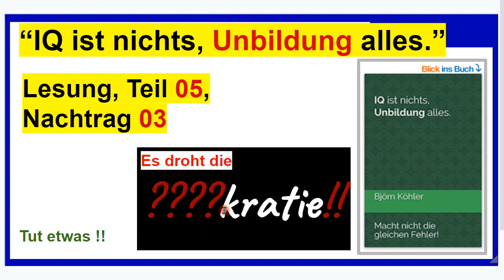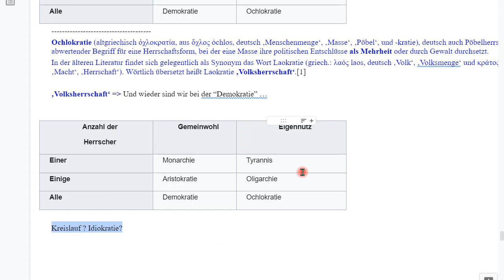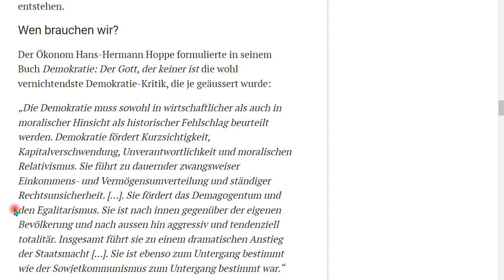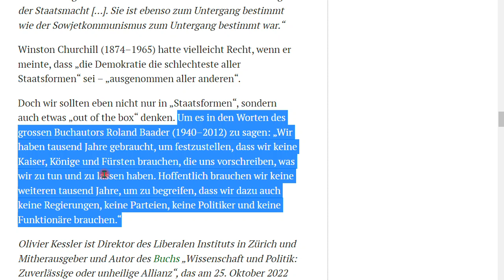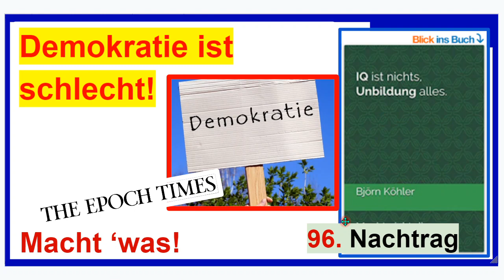Demokratie ist schlecht! Warum? Nachtrag 96 zum Buch “IQ ist nichts, Unbildung alles”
+++ Meinungsfreiheit im MaPhy-Forum +++ Wenn die Verblödeten nicht mehr bemerken, was läuft, ist die Demokratie entartet. Was tun?!

Björn Köhler